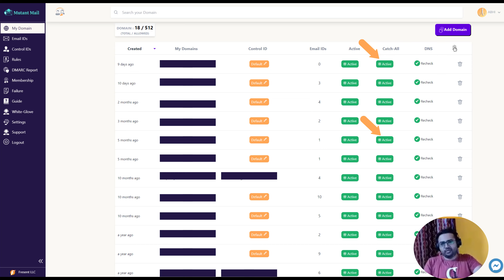Creating Email IDs on the fly | Fastest way to create Email ID | MutantMail.com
It makes your email communication more efficient by searching through your email accounts and sending the email to the correct one. It also helps you create new email ids in one click!

Problem: Imagine having 5 domains, with 5 Email IDs each (admin, support, help, legal, contact). That's 25 Email IDs. Do we want to log in to every mailbox to keep the domain persona?

Answer: Receive, Reply & Send all Emails for your Domains from your free Gmail account(or any Email account) and save on Email Hosting.

Skip the Email client setup headache!

With Mutant Mail service you can receive, send and reply all using one mailbox.